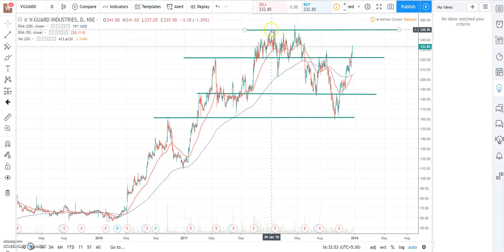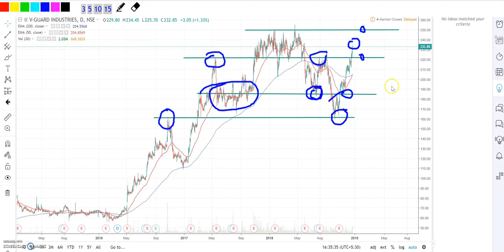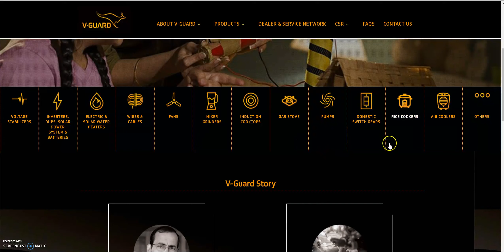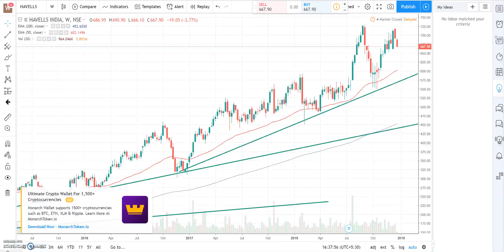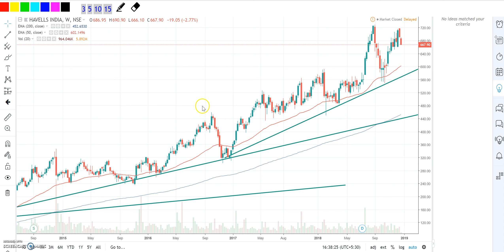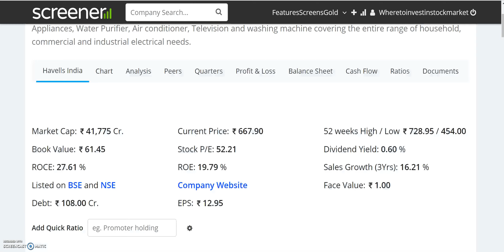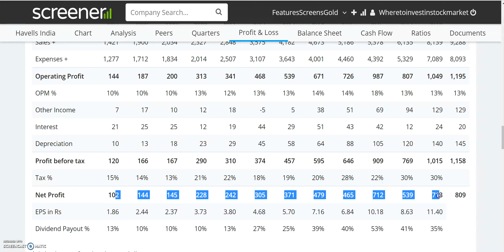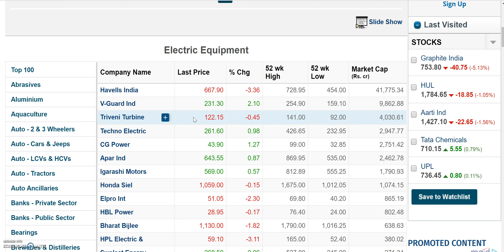Share की value पहचानो, गिरावट के समय बेचने से ज्यादा खरीदने का मन करेगा, इन 2 shares से समझो value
Google Pay Offer for Zerodha